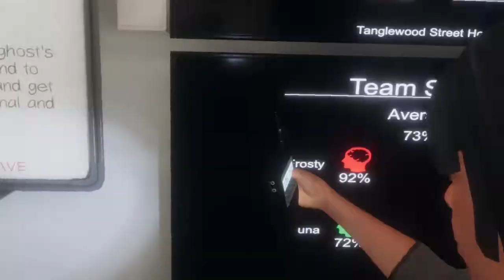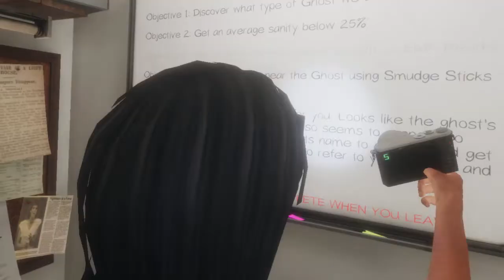I am not afraid of ghosts